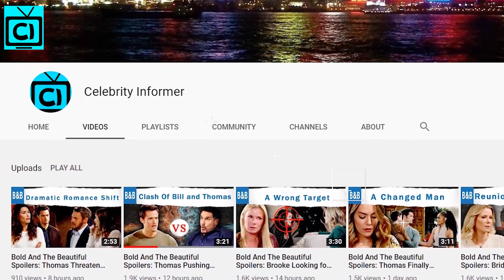Is Courtney Hope Leaving B&B For Theresa Recast In Days of Our Lives? Details Updated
Courtney Hope from The Bold and the Beautiful recently announced her departure from the CBS soap as Sally Spectra. And now, while she can definitely score a role in primetime series, there are three other soaps she can join. What if she joins DOOL as Theresa's recast? Get to know here in this video.